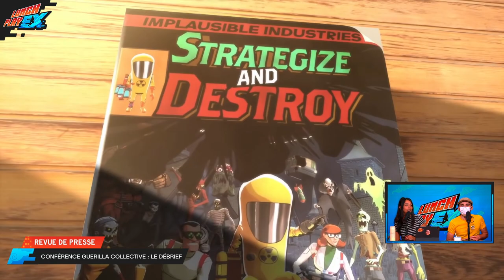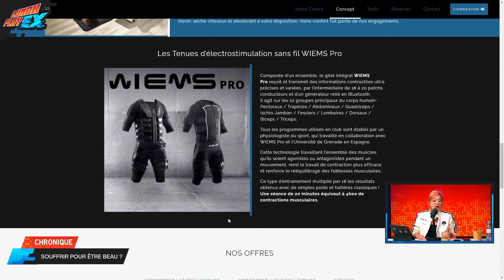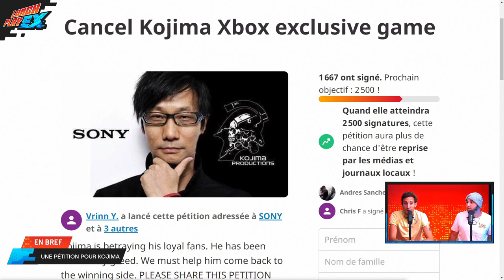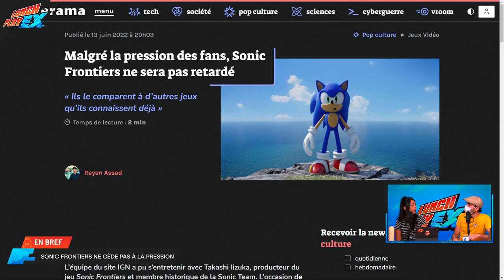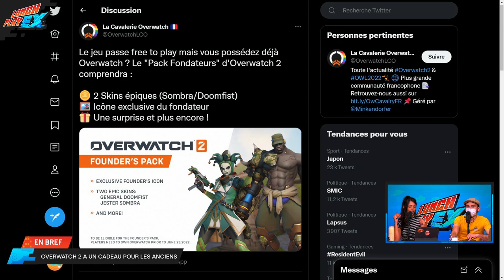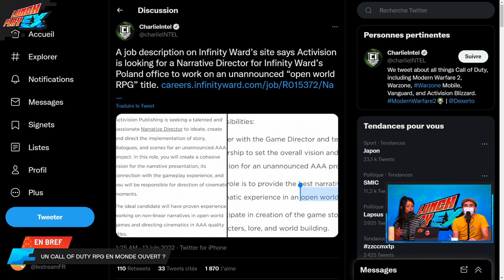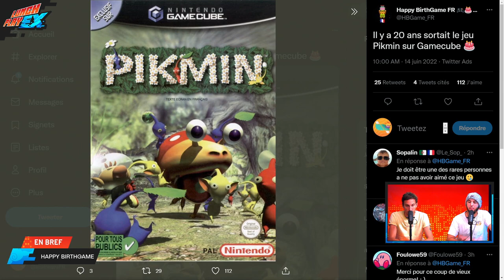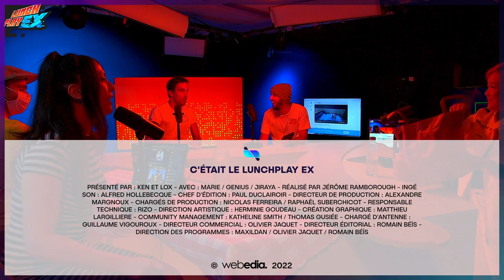FAUT-IL SOUFFRIR POUR ÊTRE BEAU ? | LE LUNCHPLAY EX #321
Le LunchPlay EX du Mardi 14 Juin 🎮 avec la revue de presse, la chronique sur souffrir pour être beau et la découverte de Street Fighter 6 !

00:00 : Introduction
16:15 : La revue de presse
01:05:21 : La chronique - souffrir pour être beau ?
01:28:48 : En Bref
01:44:12 : La découverte - Street Fighter 6

Les réseaux de la team LunchPlayEX

Lunch Play EX, c’est quoi ? 🍽️
Ken Bogard passe sa pause déjeuner en votre compagnie et avec tous ses chroniqueurs. Entre discussions autour des jeux vidéo, de l'esport, de la libre antenne et du jeu, c'est un rendez-vous convivial à ne pas louper pour bien commencer la journée.